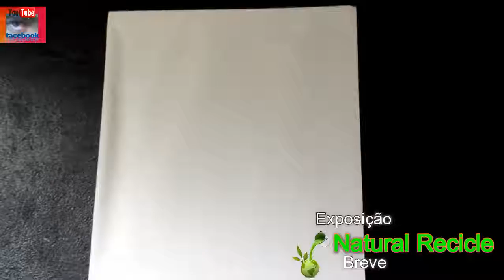Exposição Natural Recicle 01 Fantasia de Papel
Vídeo Exposição: Natural Recicle
Um Conto de Papel
Arte de Márcio de Souza

Formação: Ator, artista plástico, Desenho
artístico e publicitário e Maquilador artístico
para composição cenográfica.

Obra terminada para Exposição Natural Recicle
A venda das obras após à exposição, será
para compra de equipamentos e estruimentos
musicais para os jovens do ProjetArte (A.C.N.B.)
no Rio de Janeiro município de Belford Roxo.
Arte & Cultura Nós da Baixada

Obs: Termo-vídeo exposição é de minha autoria